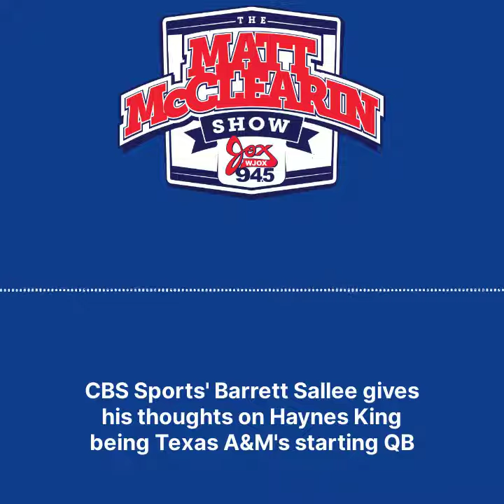Barrett Sallee Weighs In On Haynes King Being QB1 For Texas A&M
Barrett Sallee from CBS Sports joined The Matt McClearin Show to give his take on Haynes King being named the starting QB for Texas A&M.